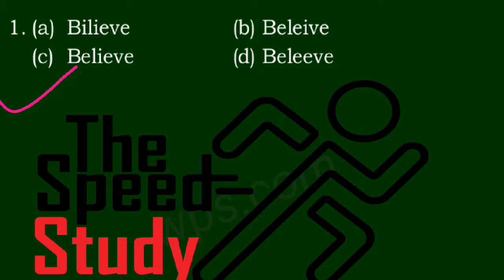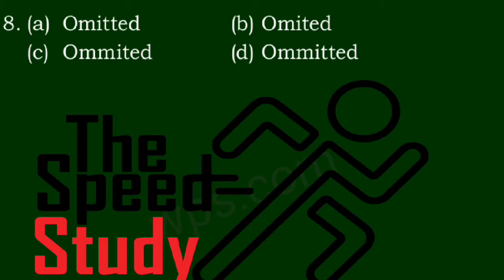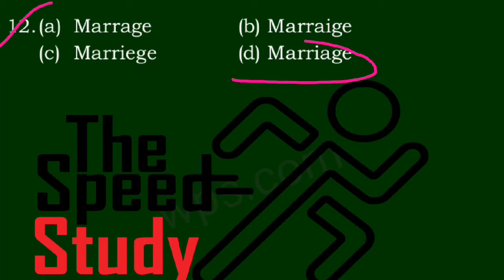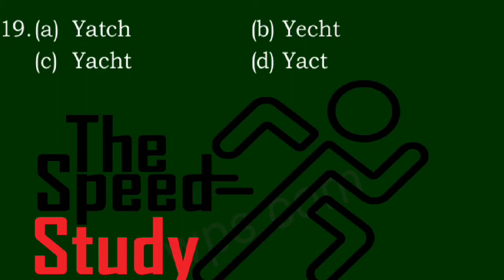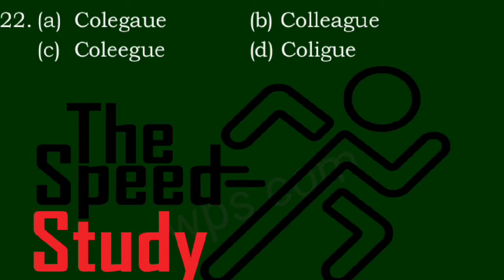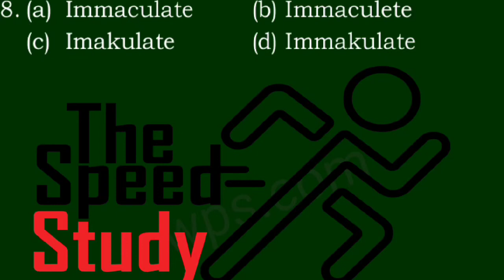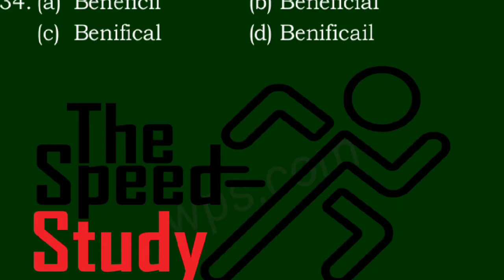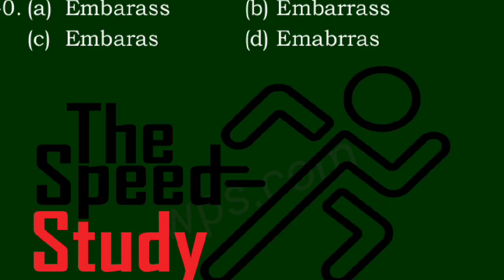🔴LIVE- 4:00PM ।। Imp Spelling errors for Airforce exam 2020 ।।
🔴LIVE-10:30 ।। IMP ANTONYMS FOR AIRFORCE ।। ANURAG SIR

For Practice

धन्यवाद 🙏🙏🙏🙏🙏🙏🙏🙏